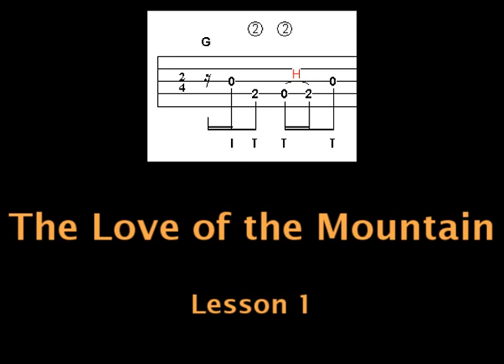The Love of the Mountain Lesson 1